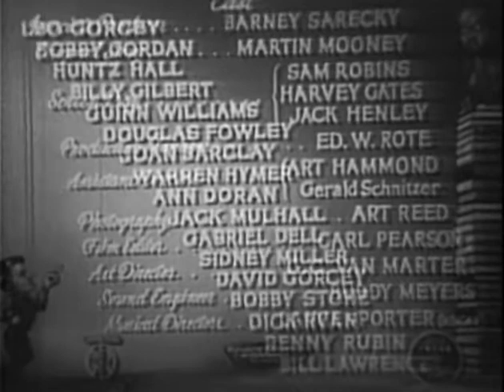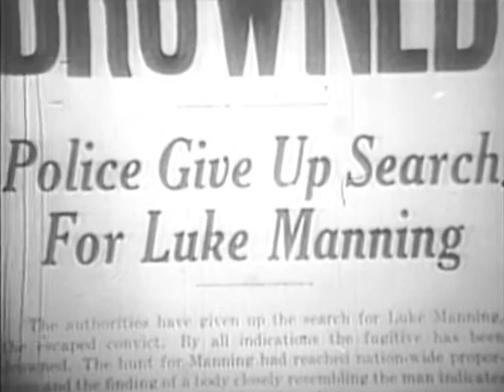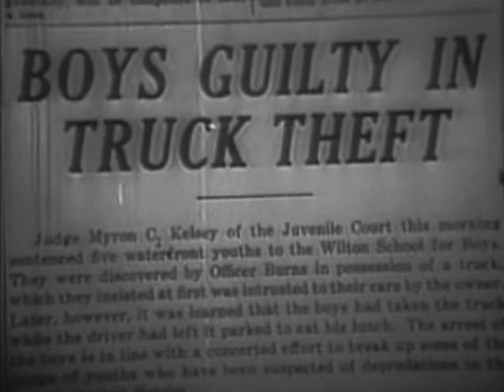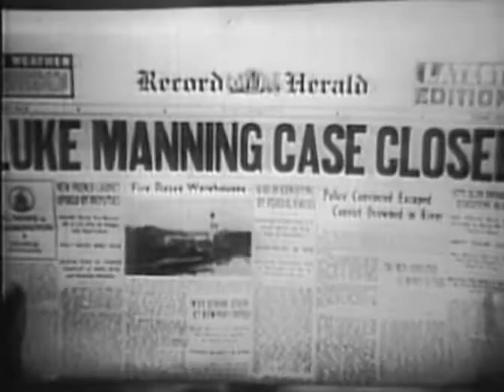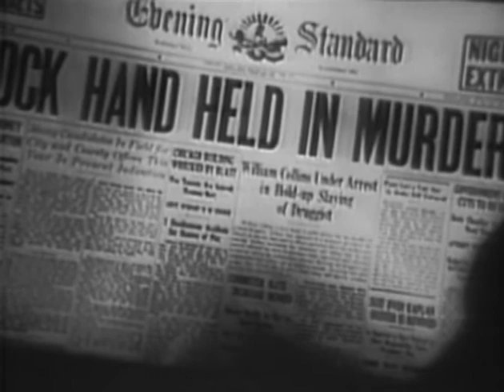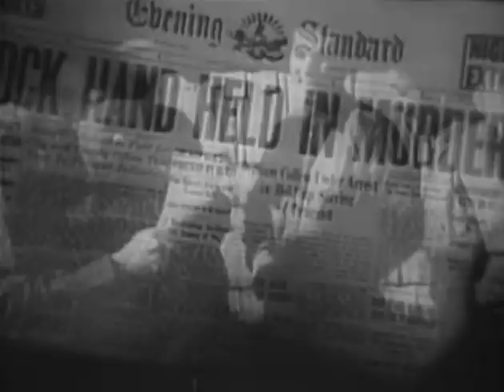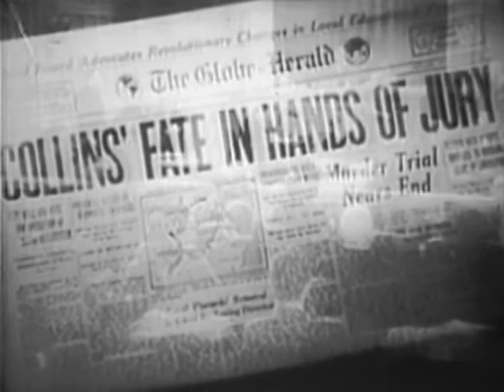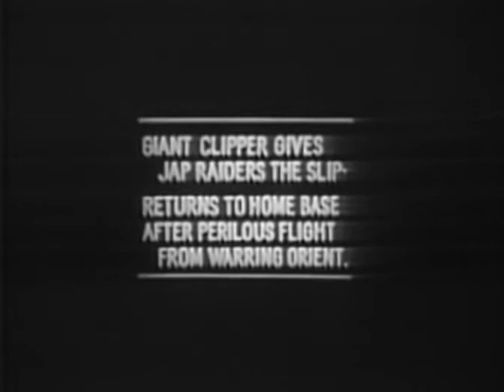Mr. Wise Guy (1942) American film starring The East Side Kids and directed by William Nigh.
Mr. Wise Guy is a 1942 American film starring The East Side Kids and directed by William Nigh.

In New York, the East Side youth gang, consisting of: Muggs McGinnis, Danny Collins, Glimpy Stone, Scruno, Skinny, and Peewee are falsely arrested on the wharf because the truck they are playing in was stolen. They are remanded to Wilton Reform School, where Muggs, the wise-cracking leader of the gang, is dubbed "Mr. Wise Guy" by the brutal guard Jed Miller (Dick Ryan).

Jim Barnes, the new warden, reassures Danny's older brother Bill, who has bad memories of the school from when he served as a guard there, that his testimony describing the place's cruelty eventually resulted in the dismissal of the former warden and the adoption of gentler rules. Bill is given a tour of the school by Barnes's secretary, Ann Mitchell, and later takes her out to dinner.

That night, while Bill buys cigarettes in a drugstore, escaped convict Luke Manning robs the place and murders the clerk. Manning takes Bill hostage in his car and forces him to lead the police on a chase. Manning escapes when Bill crashes the car, and Bill is later convicted of robbery and murder and sentenced to execution.

In the reform school, the boys have been battling with two toughs, "Rice Pudding" Charlie and Chalky Jones, but when Barnes witnesses Miller encouraging a fistfight, he demands Miller's resignation. Chalky tries to get the kids in trouble by informing Barnes of their plans to run away, but in an effort to establish a code of honor, Barnes punishes Chalky for being an informer.

When Muggs and his pals see newsreel footage of a man and woman accepting the winnings from a lottery, they recognize the man as Knobby, the driver of the stolen truck. They link Knobby to Manning based on information given to them by Charlie, who is Manning's nephew. Armed with information that could prove Bill's innocence, the boys escape from the reform school and go to the apartment of Dorothy Melton, the woman from the newsreel. The kids hold the pair, who had been planning to leave town with the lottery money which actually belongs to Manning, who was afraid of being seen. Manning appears at Dorothy's apartment to demand his money and hits Dorothy for double-crossing him with Knobby. Before the situation can worsen, the police arrive and arrest the criminals. Bill gets a reprieve from the governor, and Ann and the boys see him off as he reports for active military duty. Upon seeing Miller also being drafted, Bill tell his Sergeant to book him up for the guard house before Bill starts to beat up Miller while the boys are watching and cheering.